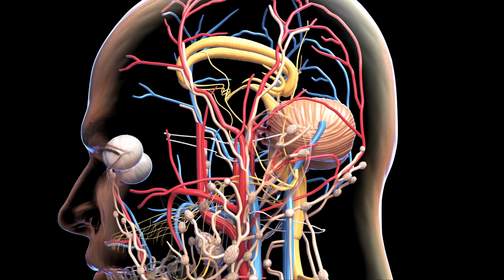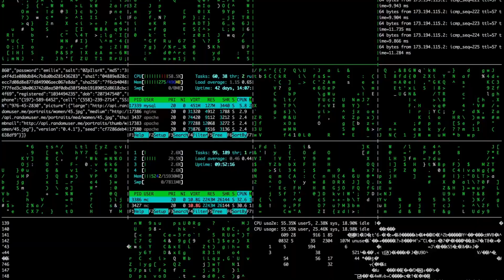Ist ChatGPT KI gefährlich